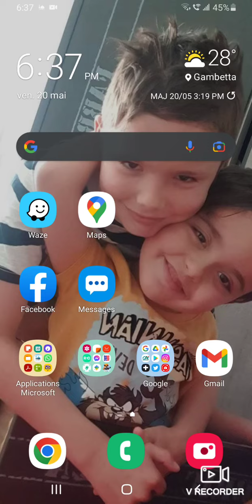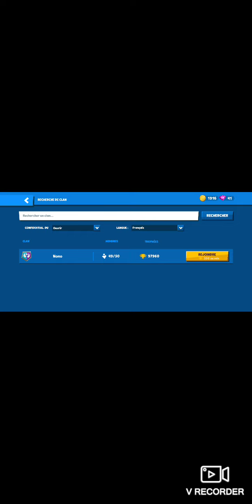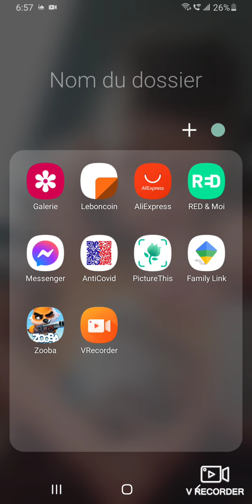Gameplay Zooba Nix level 6 larrry level 3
Coucou mes amis ! C'est Wassim. Venez jouez à Zoo Battle Royale ZOOBA avec moi. Voici mes aventures avec Nix Donna Pepper Iris Molly Earl et Larry … déguisés actuellement Level 9 à League 10.
Encouragez moi suivez moi commentez moi ...
Je vous fais des vidéos de mes meilleurs moments funny moments hack et gameplay